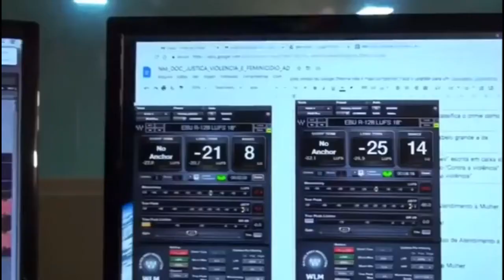Imagem & Credibilidade Podfast 257: Na CPI, indícios de uma história mal contada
A CPI ouviu hoje o cabo da PM, Luiz Paulo Dominguetti, que afirmava que, numa intermediação para vender 400 milhões de doses de vacina, houve um pedido de propina de US$ 1 por dose. De repente, ele apresenta na CPI um áudio no qual o deputado Luís Miranda (DEM-DF) aparece querendo entrar no rolo da vacina. Uma confusão total na CPI. Domiguetti foi plantado para desmoralizar Miranda? Ou Miranda tinha interesses também nas transações? A confusão é o tema do JBrNews de hoje, o podfast Imagem&Credibilidade.